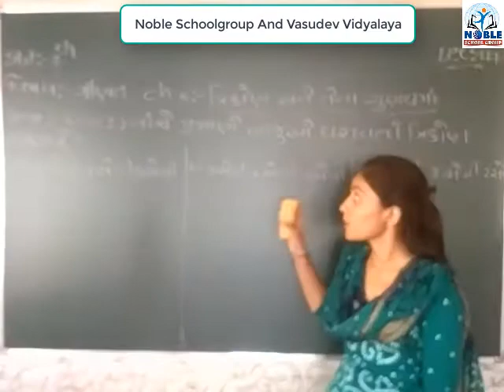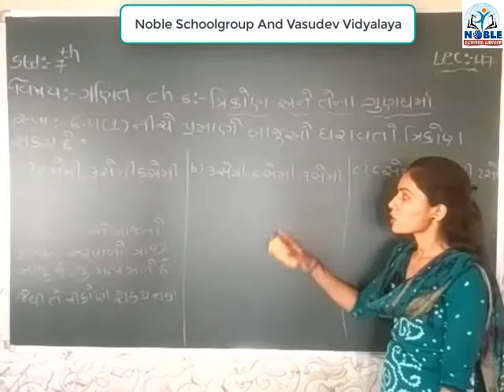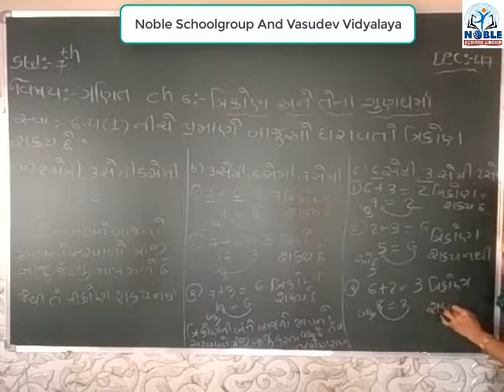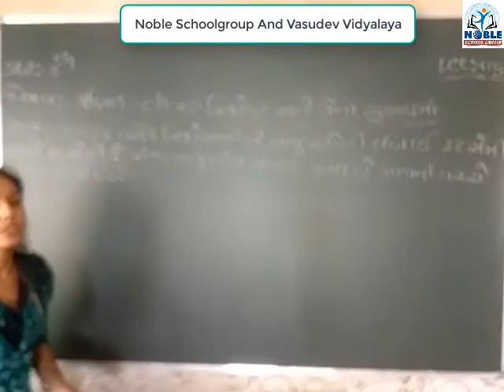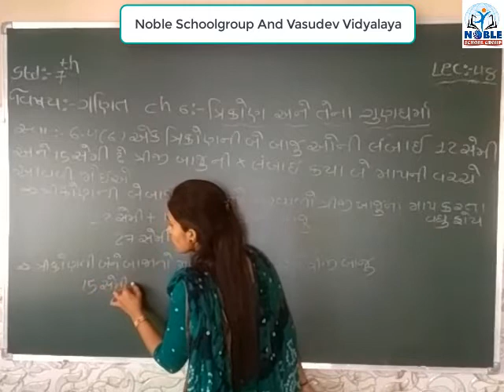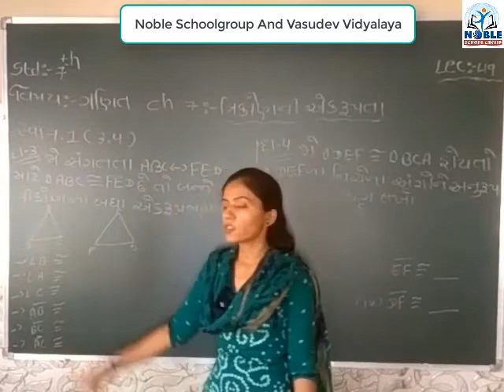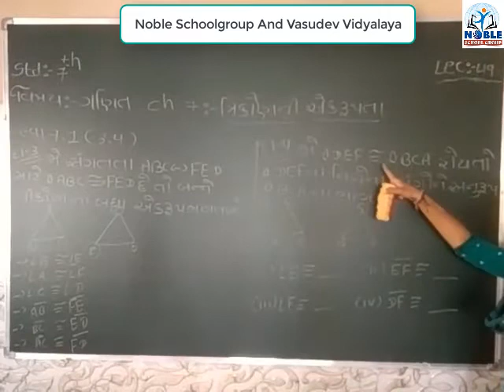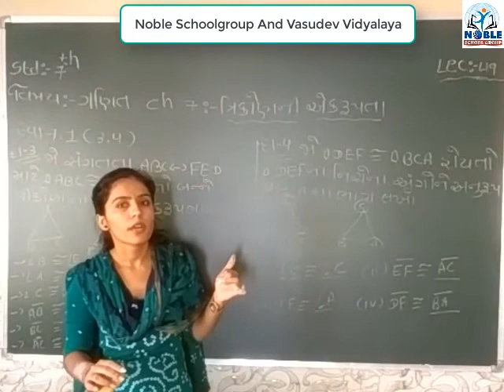Standard 7 mathematics Lecture 47 48 49 By Naynamadam